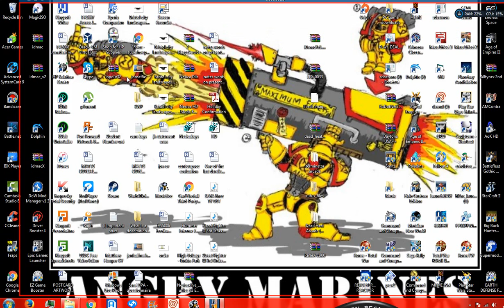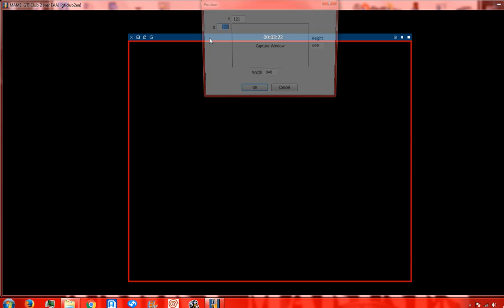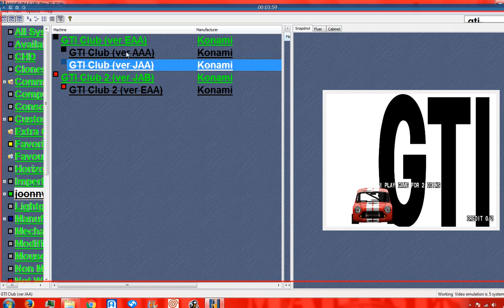GTI Club 2 - Corso Italiano MAME 180 attract mode HD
its been freaking years since coming back to mame arcade + i spat my tea out  after seeing this run flawlessly on mame 180 then my hopes were dashed as it freezes on start up :(
+ no control hookup
+ freezes on end of attract mode... MAME,.